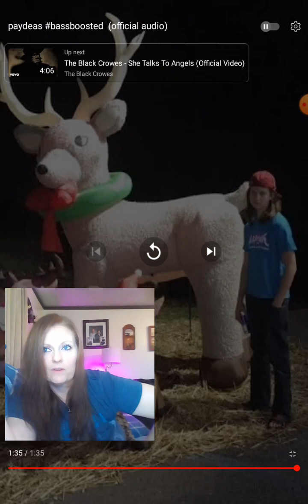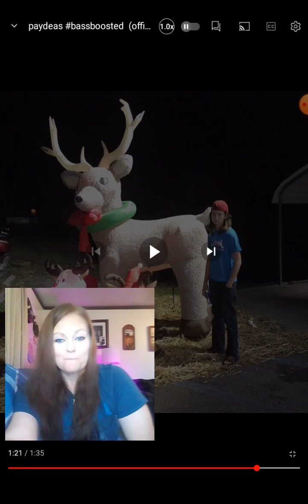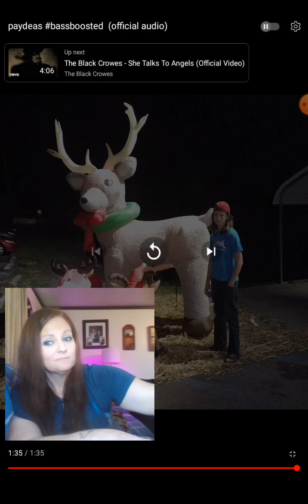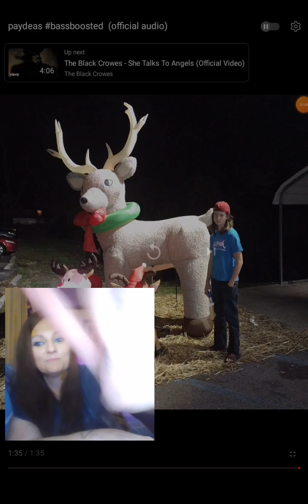React ,Act Up We Might😁Paydeas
Let's Fuckin Go!!!